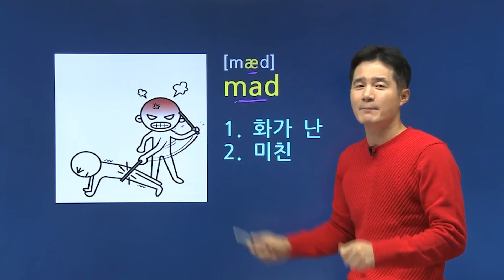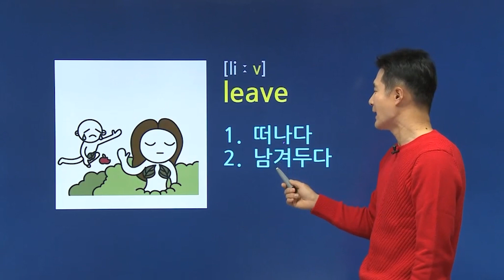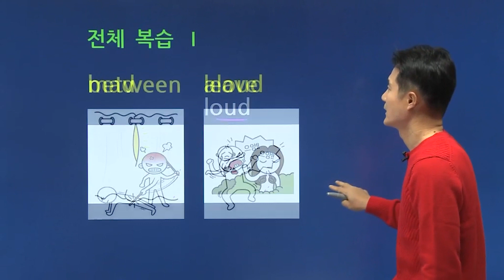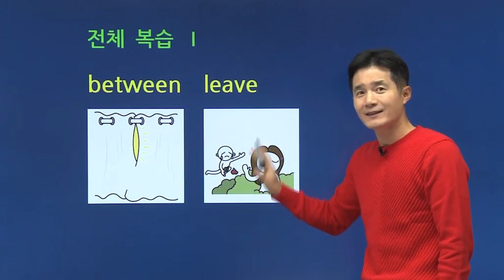mad, 이렇게 외우면 3초 컷! 👀